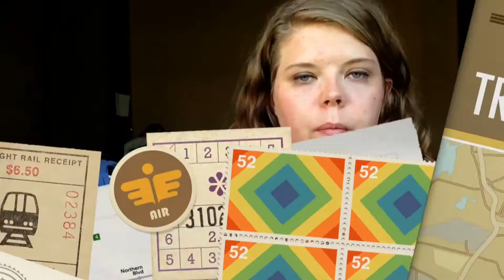Russia- Vlog Number Four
I will Rise- Chris Tomlin
My Redeemer- Chris Tomlin

Made on iMovie for iPad